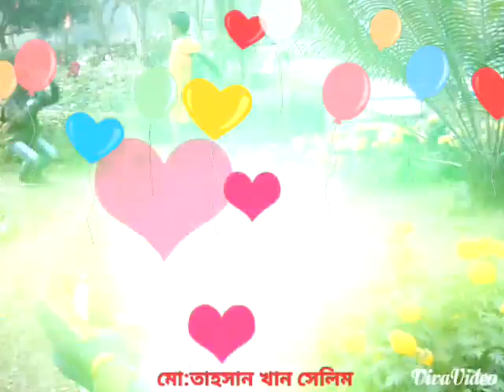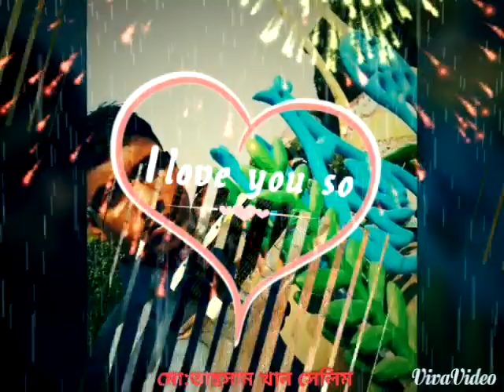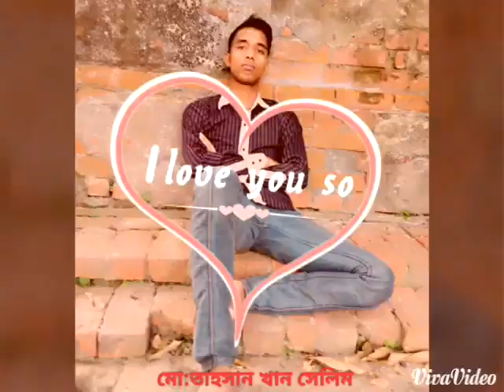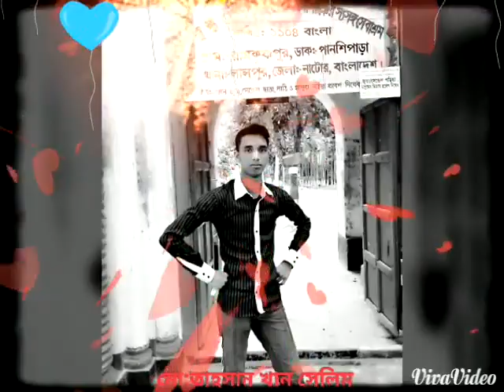স্কুল জীবনের স্মৃতি ll High School Life Is The Best Life